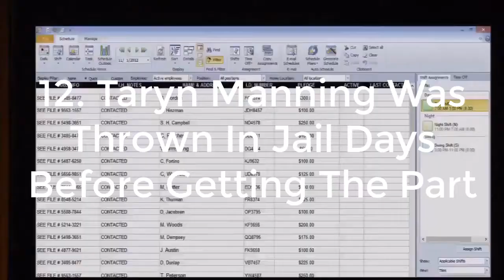Life Perspective | Secrets Netflix Execs Don’t Want Us To Know About Orange Is The New Black | P2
Life Perspective | Secrets Netflix Execs Don’t Want Us To Know About Orange Is The New Black

15 Secrets Netflix Execs Don’t Want Us To Know About Orange Is The New Black. Orange Is The New Black is one of many shows on Netflix right now that people are absolutely obsessed with. It’s a popular choice for anyone who wants to binge-watch an entire season in one sitting, and the producers of this show know it. That’s why the script is actually written specifically for people who like to binge watch, as there are no “recaps” of what happened last episode, and the writers don’t really have to worry about including each character in every single episode. This is really something that has never been done before, and Netflix probably knew they were taking a little bit of a risk with this one. To say that Orange Is The New Black is controversial would be a massive understatement. This show got a lot of people talking, and many are shocked by its adult and non-traditional gender themes. But you know what? Shows with a controversial nature sell. Everyone wants to see something that is a little different and scandalous.And who hasn’t thought about what women’s prisons are like? It’s definitely a mystery that hasn’t really been touched by Hollywood in the past. But as strange as female prisons are, what happens behind the scenes of this show might even be stranger. The show deals with some pretty weird stuff, and everything surrounding the show, both on camera and off, seems to follow this trend of weirdness. But that just makes it even more interesting…

1. Michael Harney Has Worked In A Real Prison Before. Another character who is vital to the success of this show is Sam Healy, the prison counsellor. Just like the prisoners, he’s deeply conflicted and seems to want to prove to himself so desperately that he’s actually a good guy, despite the fact that he’s part of a corrupt and badly-run prison. He tries his best to change the girls he comes into contact with, although his attempts are misguided and they often backfire. He also has a mean streak, so female inmates basically have to humor his bizarre attempts at benevolence if they don’t want to be punished. One of the most memorable episodes was “Blood Donut,” where he offers inmates donuts in return for talking about their problems. But Healy fails to actually do anything about these problems. The character is portrayed by the very talented Micheal Harney, who revealed in an interview that he has actually worked in a prison before. It was actually part of a volunteer program, but it’s still a pretty interesting tidbit of behind-the-scenes information. He revealed: “I worked in social work years ago. I was going to be a social worker when I was in college. I did a lot of volunteer work in civil rights and prison reform for the first two years.”

2. The Show Is Filmed In The Same Studio As “Sesame Street”. One thing that will really confuse a lot of you is the filming location of Orange Is The New Black. Believe it or not, the show is actually filmed in the same studio as Sesame Street. This seems like one of the strangest things ever, since the shows are so different. One the one hand, you have a show dealing with incredibly mature and adult themes, involving lesbian s*x, drug use, and other shocking subjects… And on the other hand, you have a classic kids show meant to educate children and make them happy. And these two shows are filming literally next door from each other! Many of the actresses have admitted to taking a peek at the Sesame Street set, and they say the show has amazing vibes. Apparently, just being on the set makes you feel like you’re a little kid again. But by far the most hilarious thing to come out of this bizarre situation was a special Sesame Street segment called “Orange Is The New Snack,” which is actually a Sesame Street parody of Orange Is The New Black.

3. Season 6 Will Deal With The Repercussions Of The Riot. One thing that Netflix execs might want to keep under wraps is the details of season 6. Big fans of the series obviously can’t wait until the next season comes out, as the end of season 5 left off with one of the biggest cliffhangers ever. The show is very careful about not giving away any spoilers, and is trying desperately to not let any leaks get out about what actually happens in season 6. It’s hard to believe that the show has even reached this point, and some are wondering if the sixth season will be the last. It wouldn’t be too much of a shock, since the show seems to be reaching a fever-pitch from which there is no return. However, there are some details about the next season that you can sink your teeth into. First of all, season 6 will focus almost entirely on the repercussions of the prison riot. For those who don’t know, the entirety of season 5 took place over just three days. Season 6 could very well be similar, with the story focusing on the days following the prison riot.